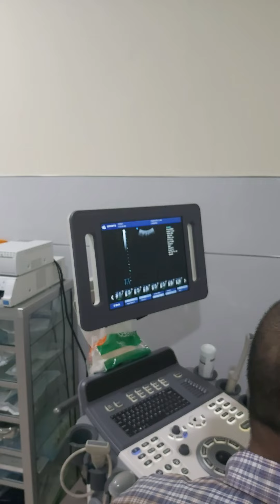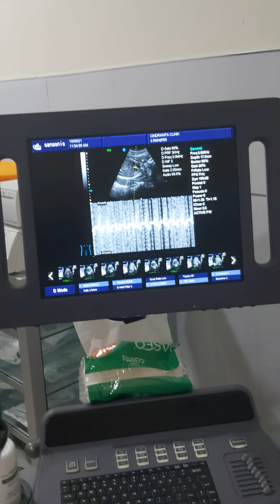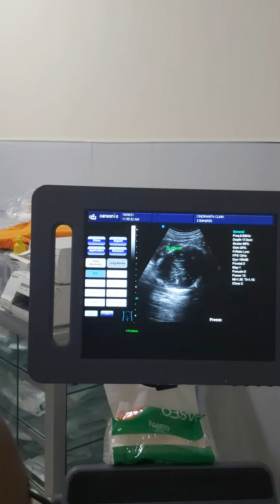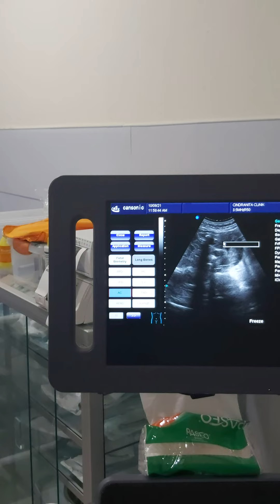My Baby 7 Months🤰🥰🥰❤❤🥰🙏🙏🙏🙏🙏 thnQ God